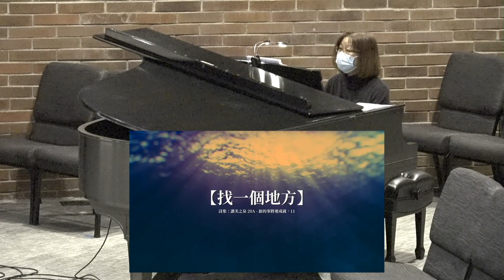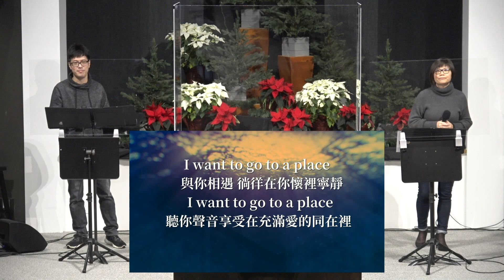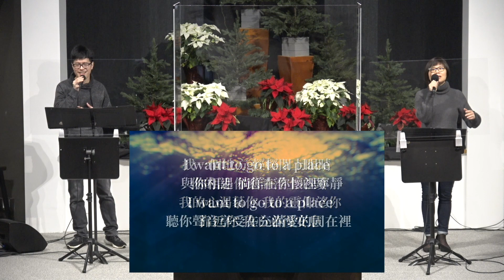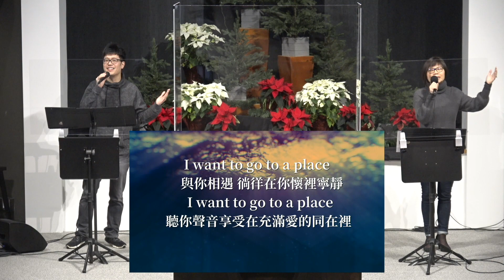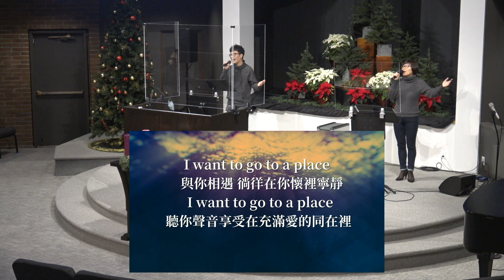2021/02/28 主日崇拜 Chinese Service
2021/02/28 Chinese Service